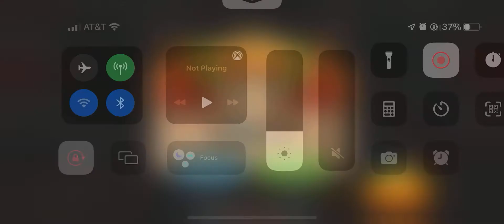Empire Warriors TD - Level 40 - Normal